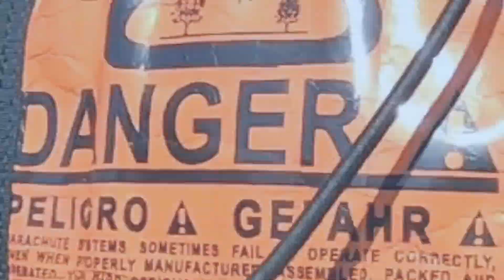Luis Had a Blast on His First Jump!